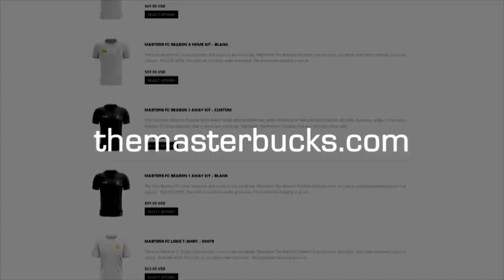PLAYING REAL MADRID IN THE CHAMPIONS LEAGUE!!! CREATE A CLUB CAREER MODE #67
PLAYING REAL MADRID IN THE CHAMPIONS LEAGUE!
Follow Masters FC on Twitter!